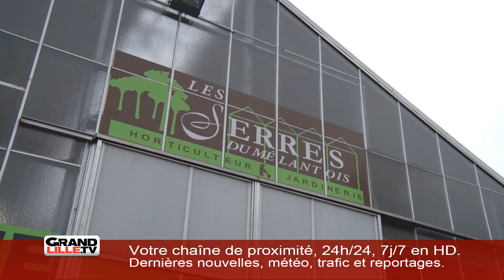Edition du 29 octobre 9h